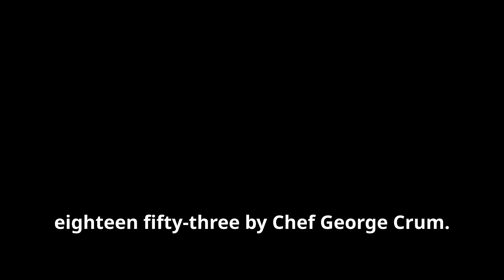30-Second Food Facts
Discover fascinating food facts in just 30 seconds! Learn about the surprising toxicity of nutmeg, why cashews aren't really nuts, and the medicinal history of ketchup. Find out why white chocolate isn't truly chocolate, the accidental invention of potato chips, and the labor-intensive process behind pine nuts. Uncover the differences between Ceylon and cassia cinnamon, the high cost of vanilla, and the unique property of cranberries that makes them bounce when ripe.